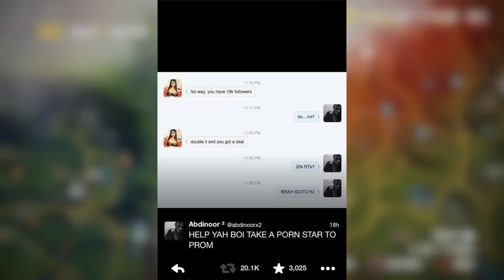High School Student Going to Prom with Pornstar Mia Khalifa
A high school student is going to prom with a pornstar known as Mia Khalifa after he was able to reach 20,000 retweets. He is the pure definition of a sav. He son'd drake as well. All I can say is he is everyone's dad. Selena, next year just wait.